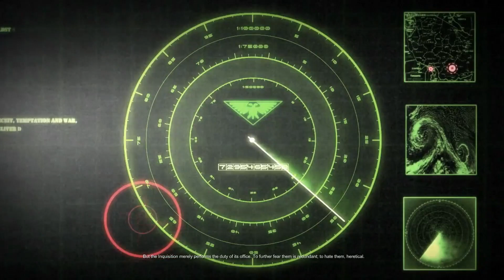Warhammer 40k: Dawn of War 2: Retribution: Blood Ravens part 10 ~ Arena Perimeter, Exterminatus